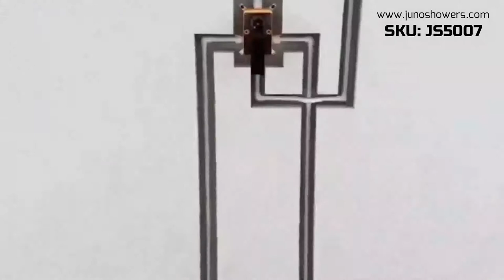Best Rainfall Shower Heads 2020 | Oil-Rubbed Bronze Shower Head Set With Handheld Shower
Planning to renovate or remodeling your bathroom, here are some great shower heads and shower systems for your bathroom.
All the shower heads and faucets are made of high quality brass materials and hot and cold water mixing valves are made of ceramic or thermostatic.

LED of shower head turned on when water flow starts because it does not need any battery. It used hidden dynamo of shower head and it is creating free power for your LED shower head.

Our service available 24/7 and easy return policy.